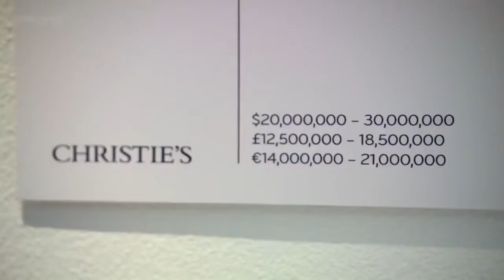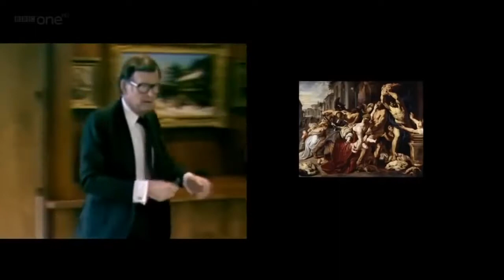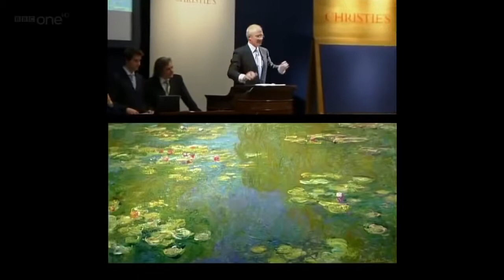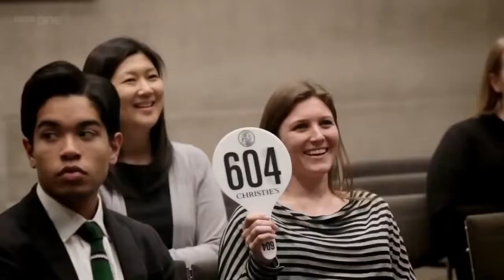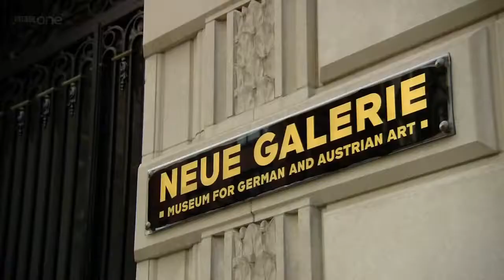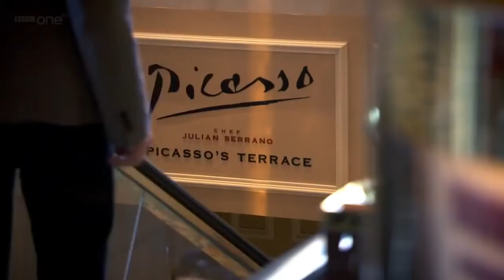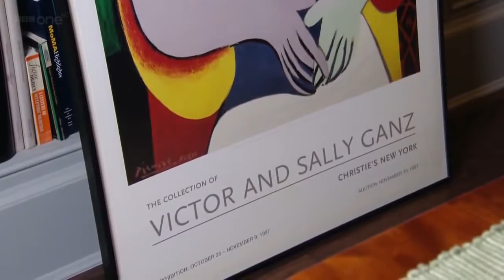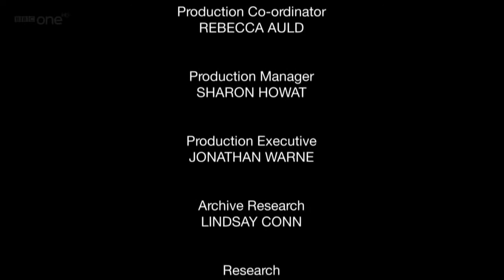What makes art valuable